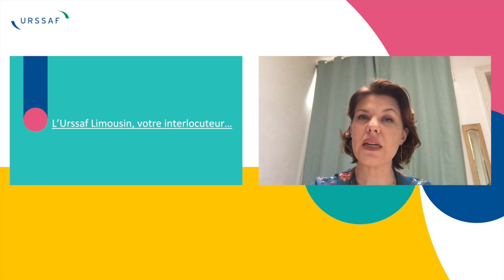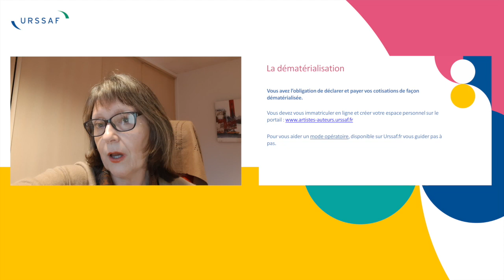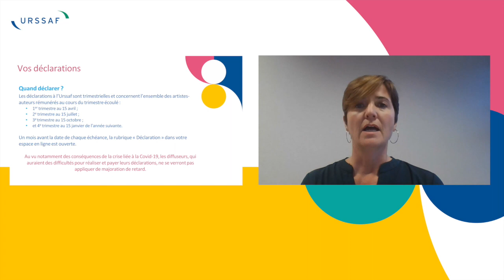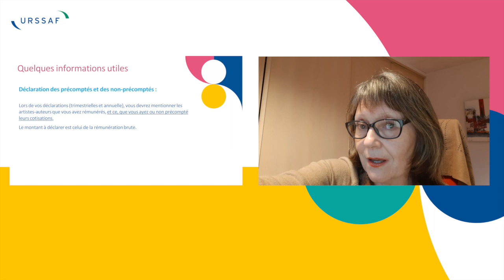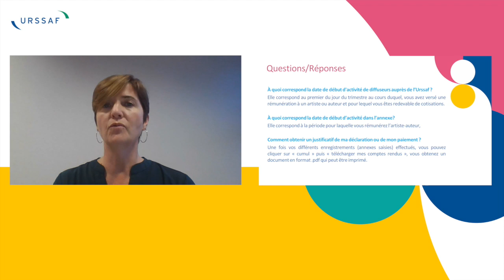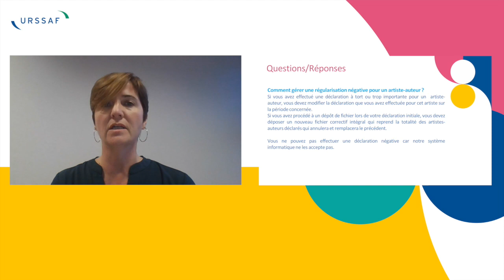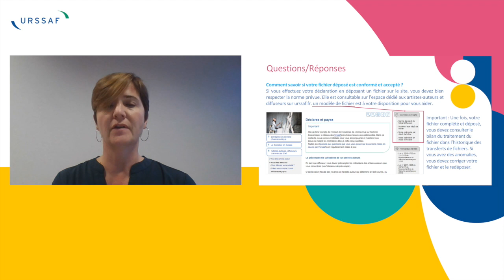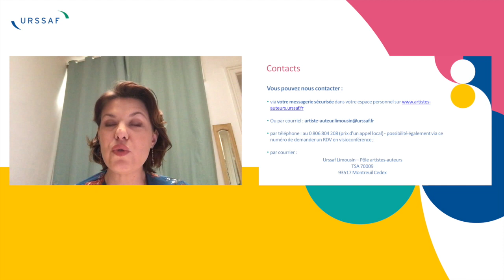URSSAF & diffuseurs du livre [2020]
En 12 minutes, l'URSSAF explique aux diffuseurs dans le domaine du livre les modalités de collecte des cotisations et répond aux questions les plus fréquentes. Cette vidéo est réalisée en décembre 2020.